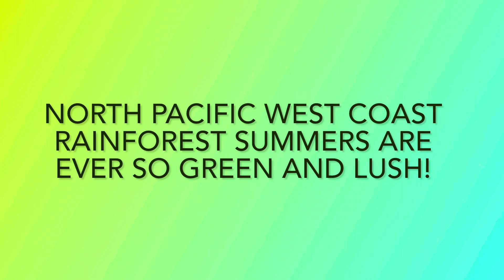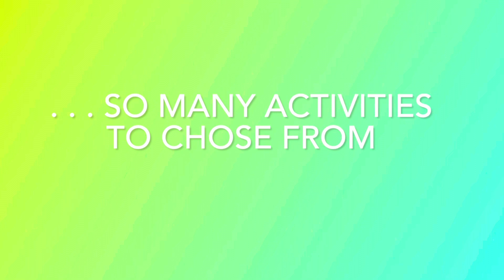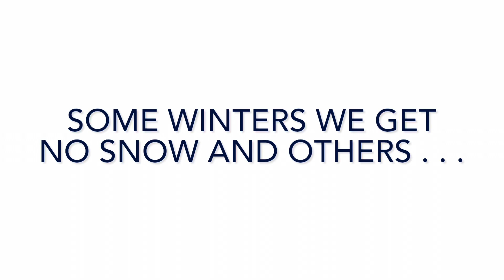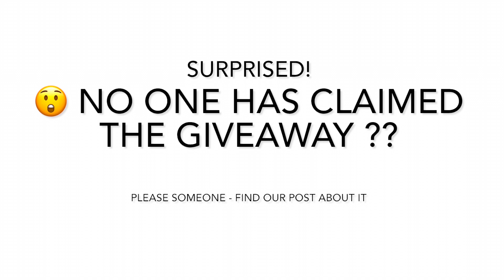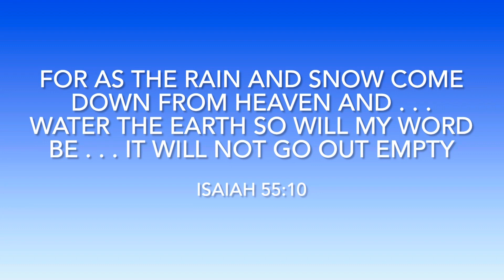Rain Forest of the Pacific Northwest Coast - watch to the end to find out about our Giveaway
This video is about the beauty, the weather and all the wonderful activities and benefits of living in the Pacific Northwest.

Are your moods affected by the weather? What’s your favourite season? I remember the first time I heard of someone who disliked summer, I was very surprised. To dislike a season reminds me of an encounter with someone who hated the colour pink.

It seems to me that weather, the seasons and the colours  just are; we don’t have much control of those, so we may as well enjoy the great variety and be content with each day God grants us.